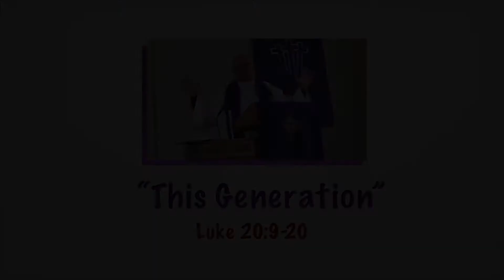“What Will He Do?”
St. Paul's Lutheran Church (LCMS) Jonesville, IN. Fifth Sunday in Lent. April 3, 2022 (Luke 20:9-20)